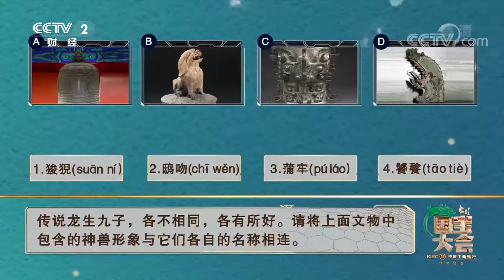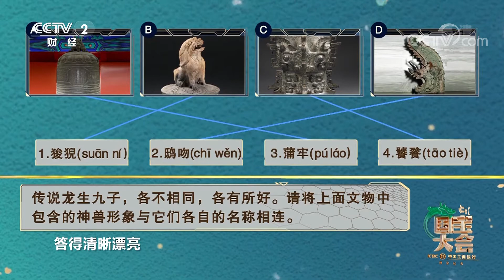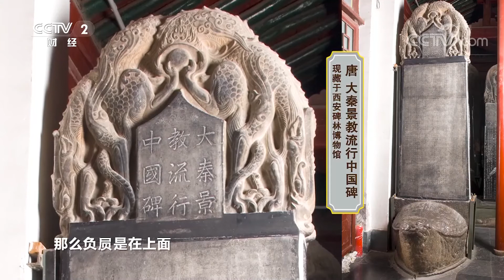[中国国宝大会]请将上面文物中包含的神兽形象与它们各自的名称相连| 中华国宝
请将上面文物中包含的神兽形象与它们各自的名称相连。